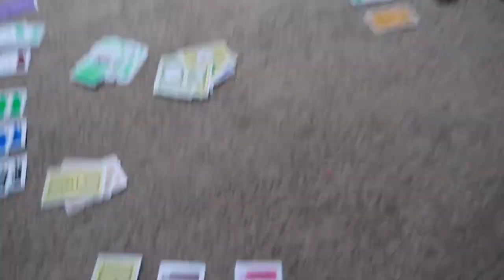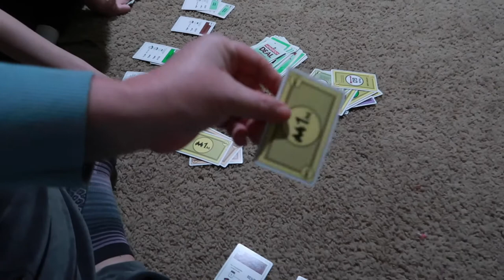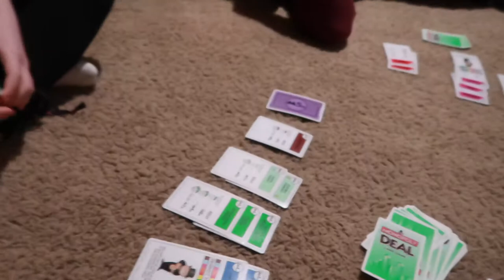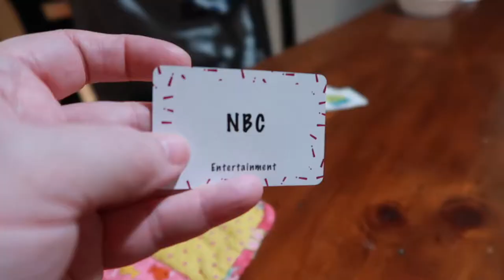OUR DRONE BROKE ALREADY? | FLYING OUR NEW DJI MAVIC MINI DRONE 2021 | DAYNA CREATES VLOGS 2021